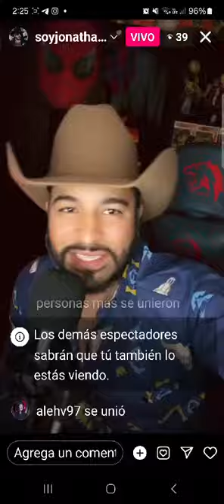Galilea Montijo confirma que se reencuentra con examor